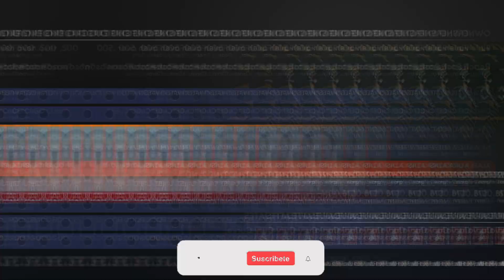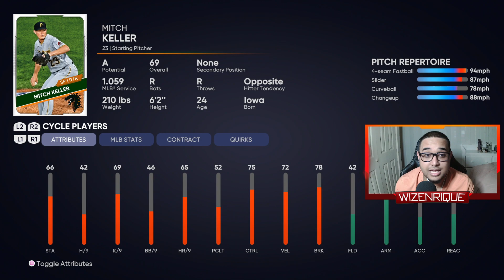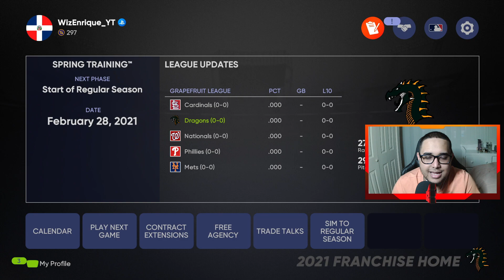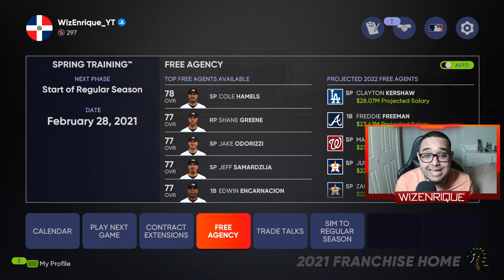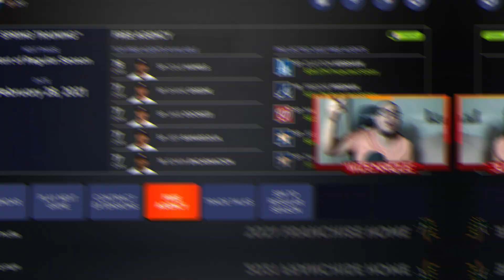COMPRO A LOS PIRATAS DE PITTSBURGH - MLB THE SHOW 21 - MODO FRANQUICIA - EN ESPAÑOL - EPISODIO #1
EN ESTE VIDEO LE MUESTRO QUE COMPRE AL EQUIPO DE LOS
PIRATAS Y LE CAMBIE EL NOMBRE A LOS DRAGONES DE ALASKA.

Conéctate Conmigo!

(Instagram): Wizenriqueoficial

(Twitter): WizEnriqueYTv